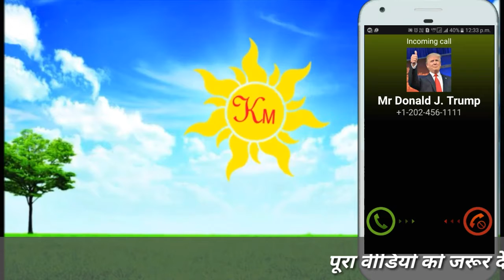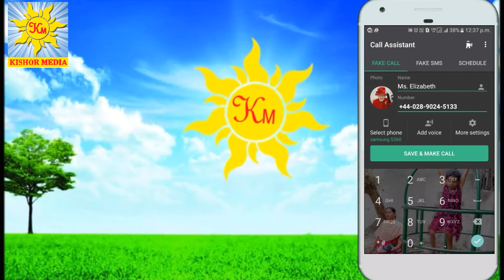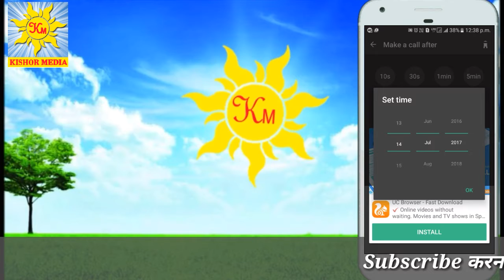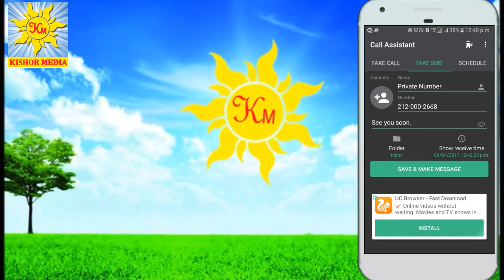President of America called to KishorMedia || Prank || Part 2